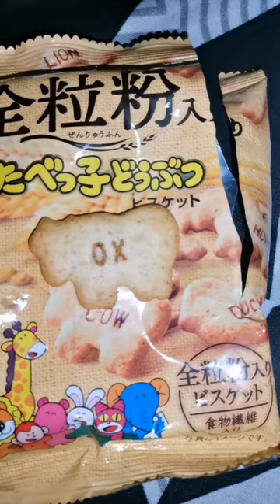Ox wheat cookies